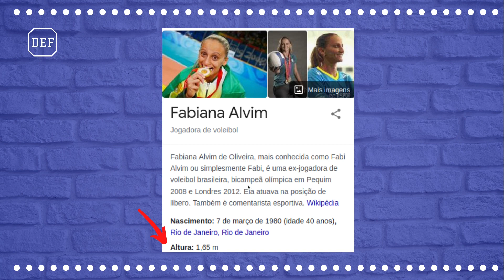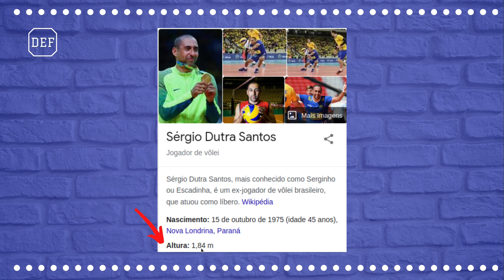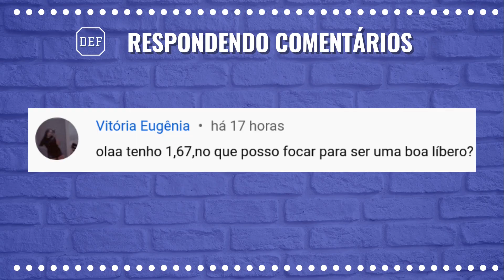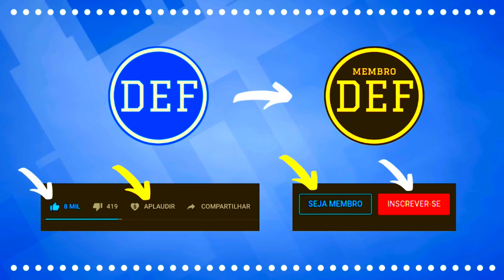Altura Ideal para Líbero de Voleibol